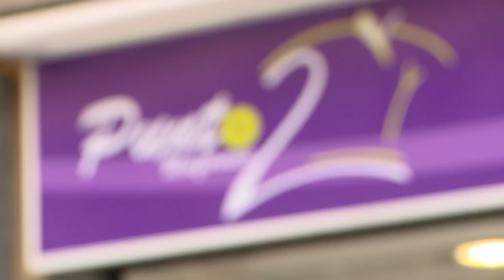Punto2 Uniformes A Coruña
Vestuario laboral: hostelería, seguridad, imagen publicidad, industria, estética, limpieza, sastrería a medida.
Escogemos para usted los mejores modelos de los principales fabricantes de vestuario laboral internacionales.